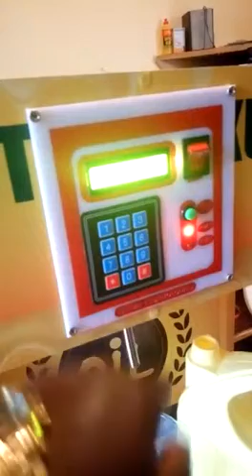Cooking Oil ATM machine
Morden ATM machines goes 95k free delivery order via 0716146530